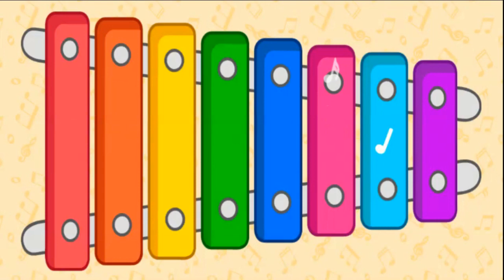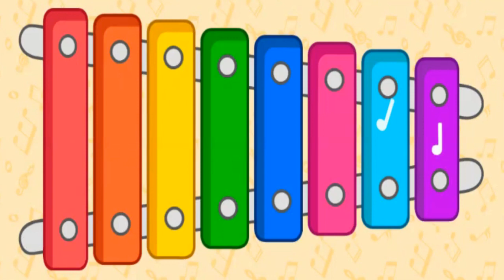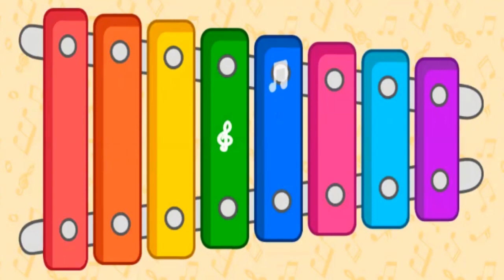Children's Multicolor Xylophone | Notes and Short Music Kids Xylophone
How to Play (and sing along) ABC Song on Kids Fisher Price Xylophone or glockenspiel .  This also will help those with wanting to play ABC Song on a Little Tikes xylophone or glockenspiel.